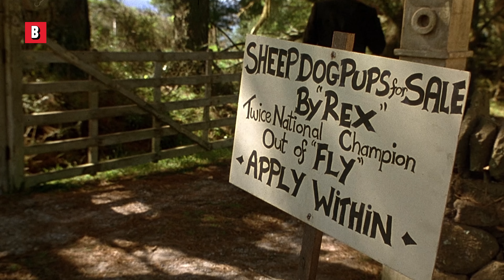Est-ce que je peux t'appeler maman ? | Babe, le cochon devenu berger | Extrait VF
Ooooh !